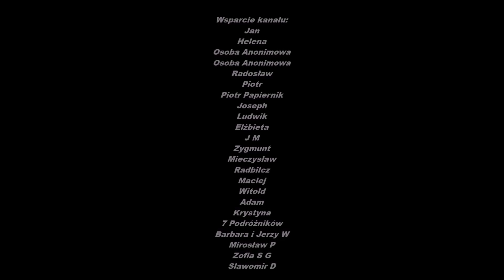ETAP II -20.12.2023 Pełen front prac na całym odcinku -Ależ się dzieje🎄🎅 🎄🎅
Drogi Widzu, jeśli chciałbyś wesprzeć moją pracę, możesz to zrobić poprzez Patronite
Bądź Bezpośrednio wpłacić na moje konto
Za każde wsparcie z góry bardzo dziękuję.
Pozdrawiam serdecznie))🎄🎅